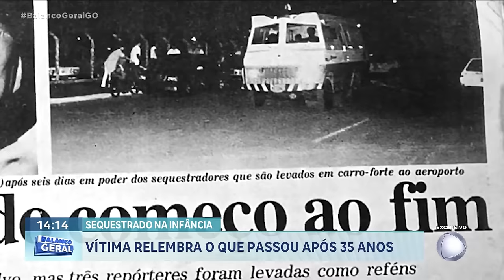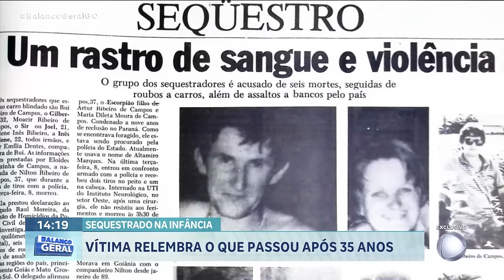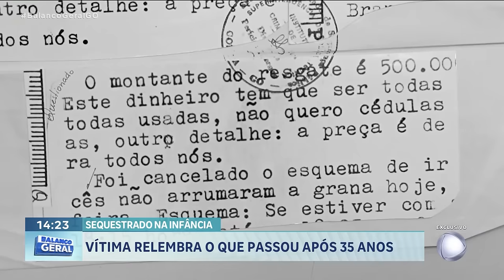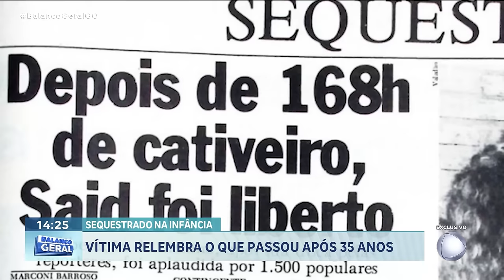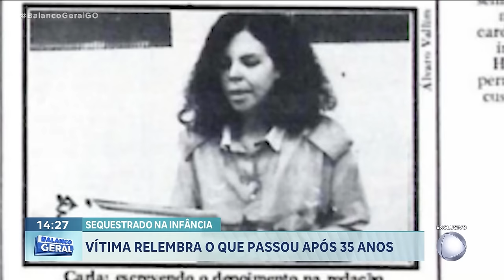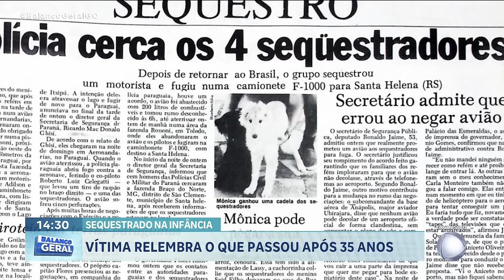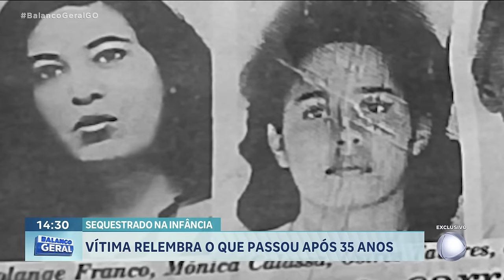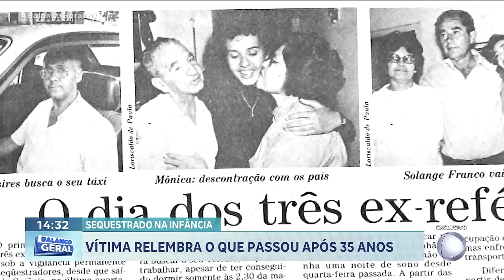VÍTIMA RELEMBRA SEQUESTRO QUE PASSOU APÓS 35 ANOS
EXCLUSIVO. TRINTA E CINCO ANOS DEPOIS, VOCÊ VAI VER COMO ESTÁ A PRINCIPAL PERSONAGEM DE UM DOS PRIMEIROS GRANDES SEQUESTROS REGISTRADOS NO BRASIL. O SEQUESTRO DE SAID AGEL FILHO, EM AGOSTO DE 1989, MOSTROU O DESPREPARADO DA POLÍCIA GOIANA DA ÉPOCA E OBRIGOU AS AUTORIDADES A SE PREPARAREM PARA LIDAR COM ESSE TIPO DE CRIME.